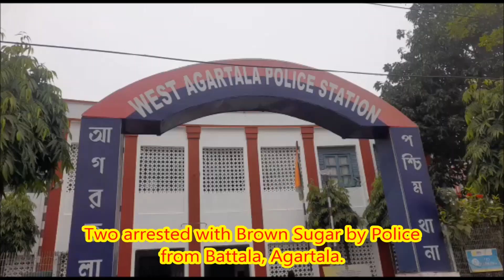Two arrested with Brown Sugar by Police from Battala, Agartala